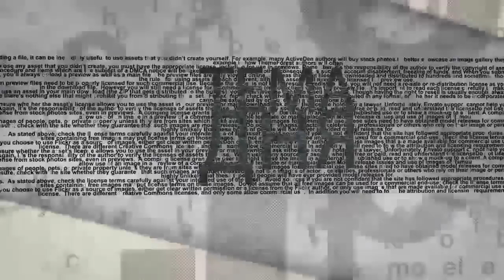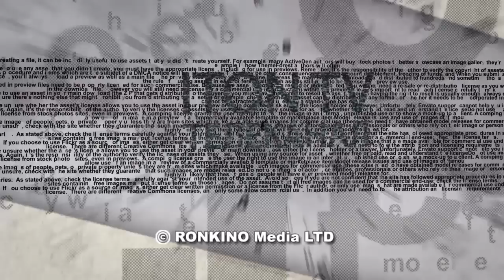А.Векслер. Эрдоган против Трампа: кто кого?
Резкое ухудшение отношений между Турцией и США может привести к серьезным последствиям, - заявляет в эфире ITON.TV военно-политический эксперт Алекс Векслер. Ведущий - Александр Гур-Арье